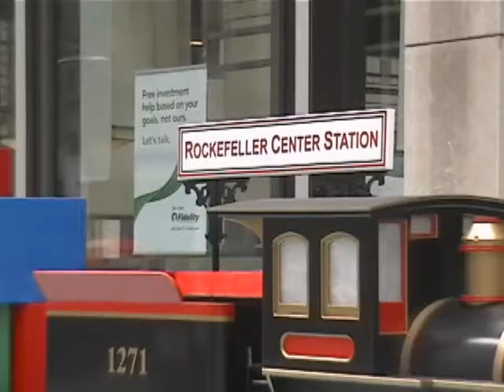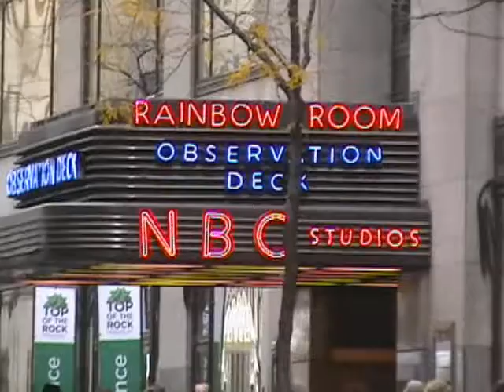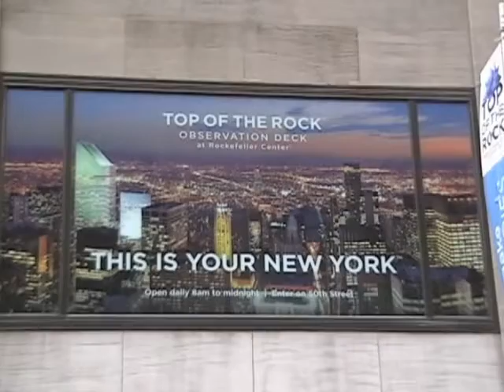NY Thanksgiving 2010 P3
Our view around Rockefeller center, Top of the Rock and the skating rink